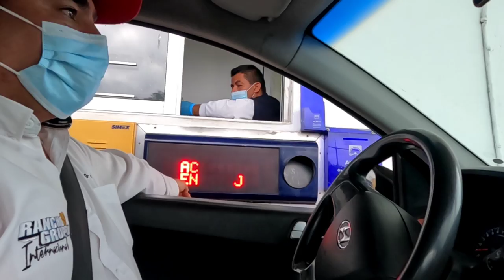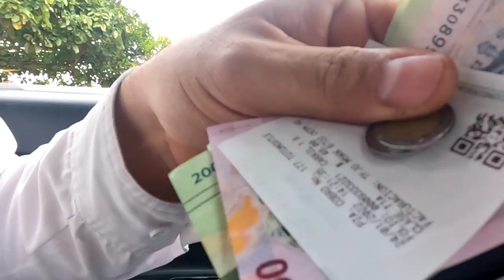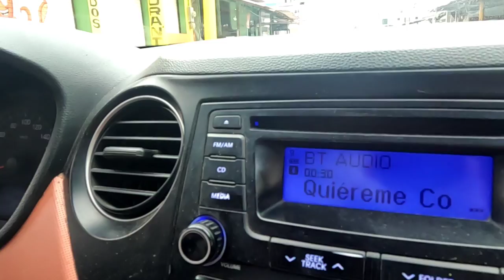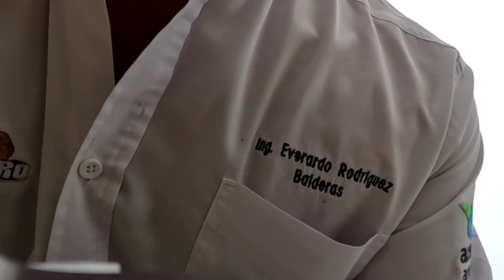TECOLUTLA VERACRUZ desde México por la Autopista. cuánto es de casetas y gas ( Carreteras de México)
los mejores videos de recopilaciones y viajes del youtube